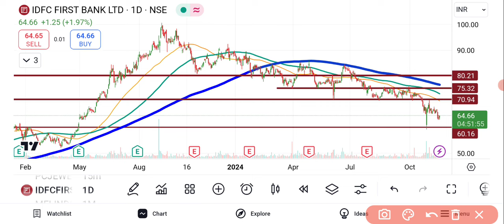IDFC First Bank Share News | IDFC First Bank Share Price | Share Market Latest News